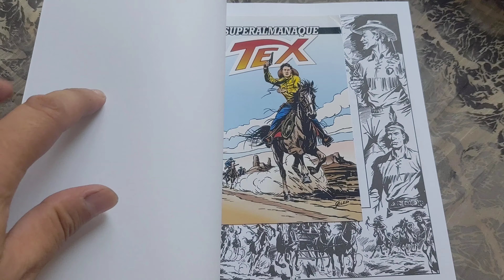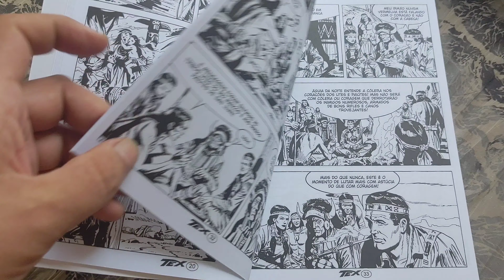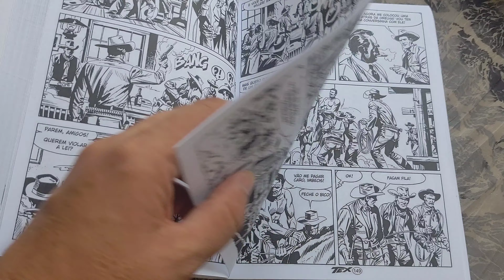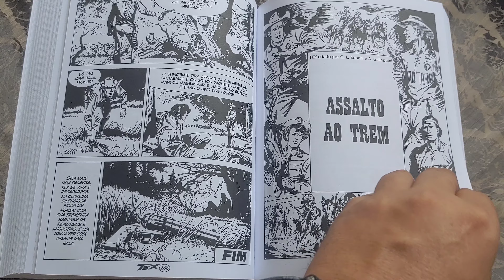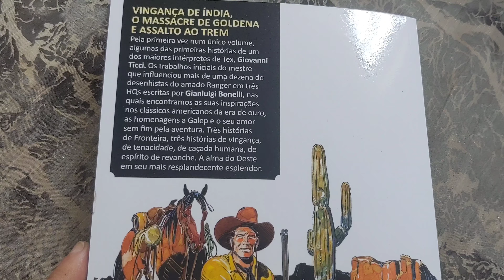Superalmanaque Tex 2 (formato italiano dez/2020) "Vingança de Índia", "O Massacre de Goldena" etc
Superalmanaque Tex edição 2 formato italiano "Vingança de Índia", "O Massacre de Goldena" e "Assalto ao Trem". dezembro/2020. Publicação anual. 436 pág.
Gianluigi Bonelli - Giovanni Ticci
Capa cartão e miolo offset pb.
Mythos Editora
Sergio Bonelli Editore
*overview*